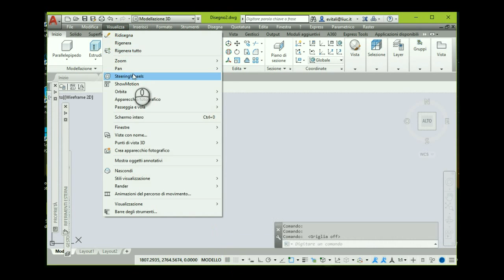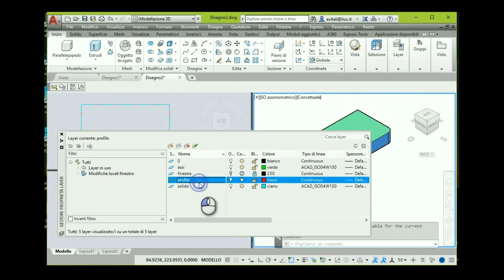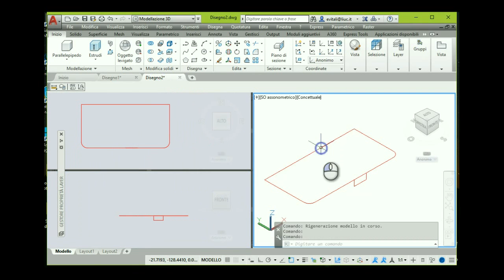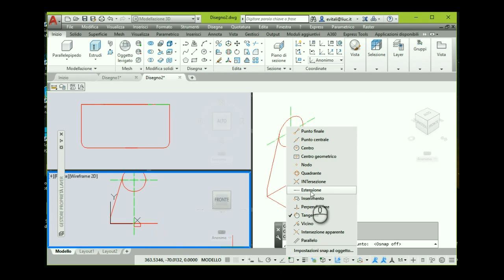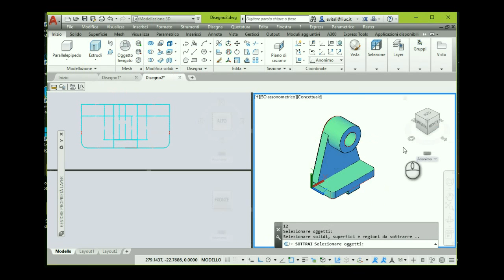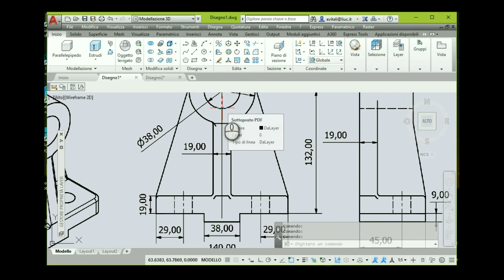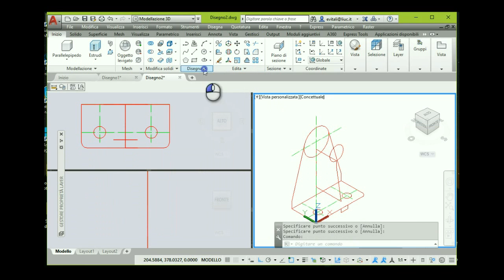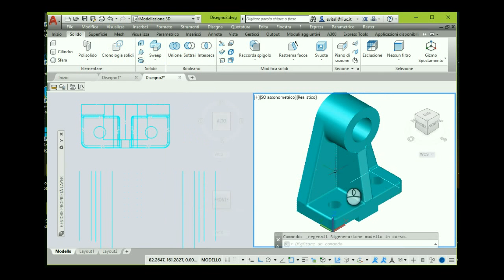Esercizio d’esame Part2 20170603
Testo e svolgimento completo di una modellazione solida del pezzo PART2_20170603.
Il testo, sotto forma di tavola di disegno Inventor, è disponibile presso l'autore,
oltre che visibile nel filmato. Si può richiedere per mail.